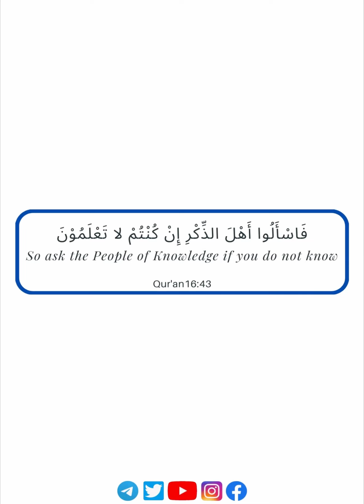𝗜𝘀 𝗧𝗵𝗲𝗿𝗲 𝗔 𝗧𝗶𝗺𝗲 𝗪𝗵𝗲𝗿𝗲 𝗧𝗵𝗲 𝗨𝗺𝗺𝗮𝗵 𝗪𝗶𝗹𝗹 𝗕𝗲𝗰𝗼𝗺𝗲 𝗦𝘁𝗿𝗼𝗻𝗴𝗲𝗿 𝗔𝘁 𝗧𝗵𝗶𝘀 𝗗𝗮𝘆 & 𝗔𝗴𝗲? | 𝗨𝘀𝘁𝗮𝗱𝗵 𝗔𝗯𝗱𝘂𝗹𝗿𝗮𝗵𝗺𝗮𝗻 𝗛𝗮𝘀𝘀𝗮𝗻